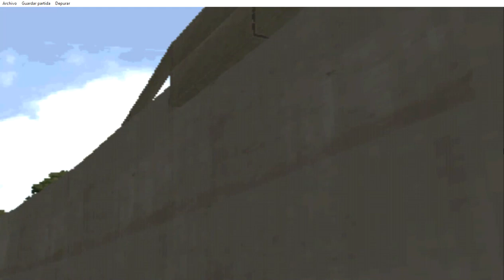High speed chase of a 1970s car in Chicago in Driver 2 - Part 9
Driver 2 is a Playstation 1 Action Game.